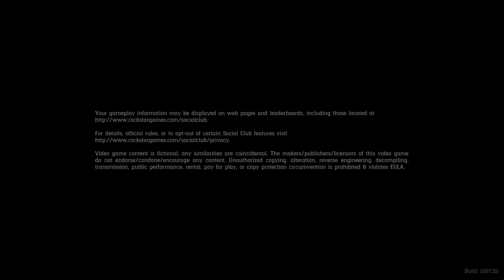Red Dead Redemption 2_20191211173930